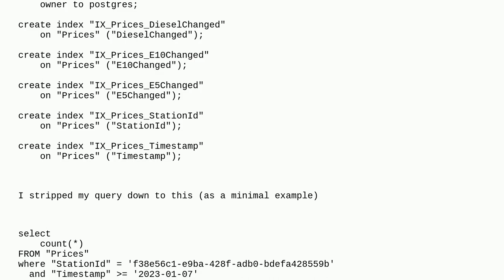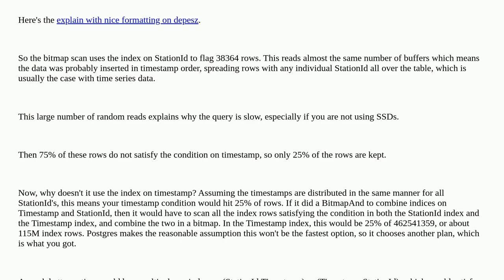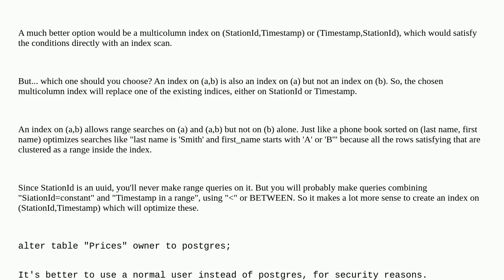Dba: Postgres filter timestamptz column by date very slow (possibly index not used?)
Postgres filter timestamptz column by date very slow (possibly index not used?)

A special thanks goes out to the awesome community

  query-performance execution-plan postgresql query postgresql-performance